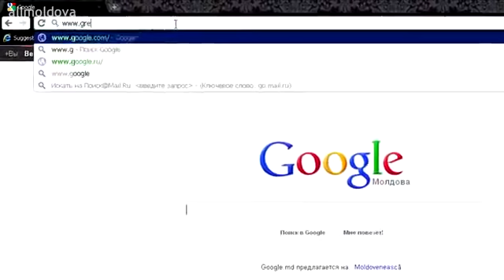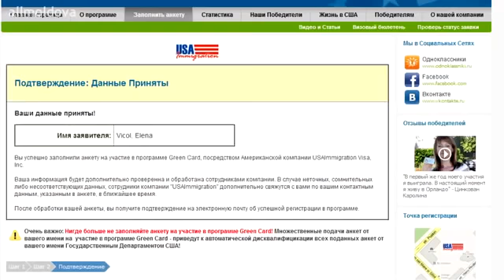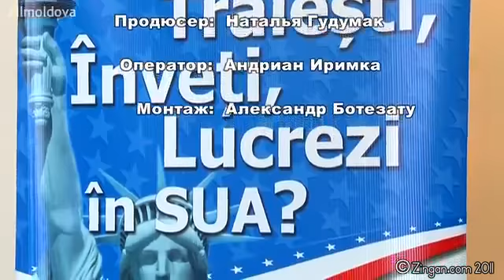Как быстро заполнить заявку на GreenCard